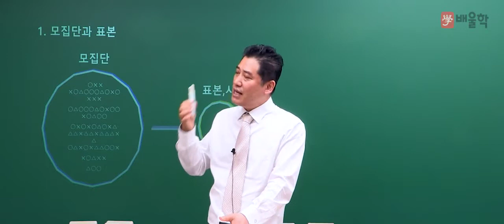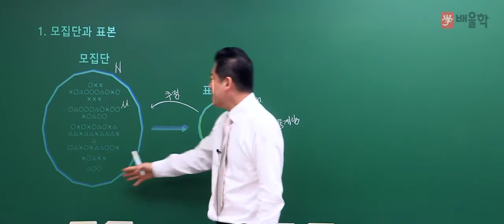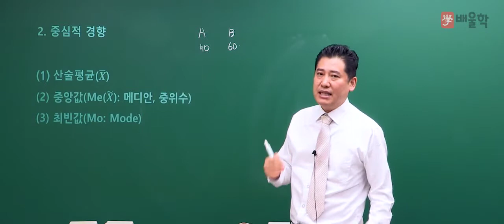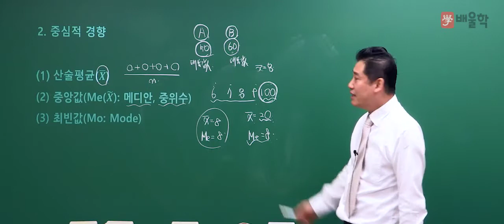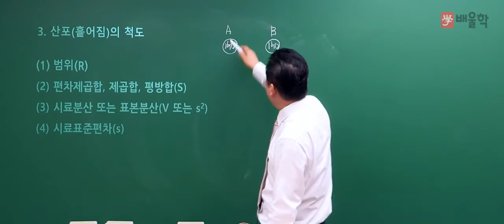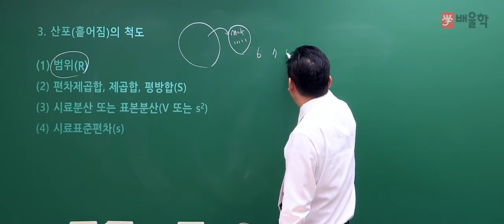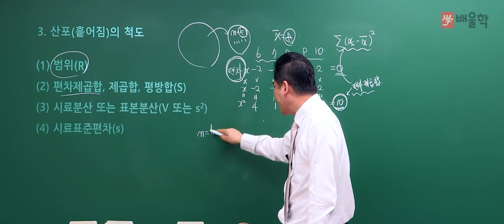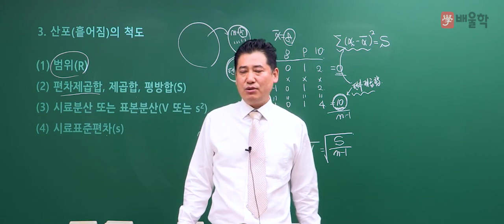[품질경영기사 인강] 배울학 품질경영기사 기초수학 강의 - 02. 모수와 통계량 - 정헌석 교수님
21년 경력 강의 노하우,
기초부터 시작하는 이해중심의 품질 명공[名工] 노하우 강의!

품질경영기사 시험의 기초수학 개념을 누구나 쉽게 이해할 수 있는
배울학 품질경영기사 기초수학 강의입니다.

품질 명공, 단기합격 전문가 정헌석 교수님의 품질 기초수학 강의를

품질경영(산업)기사 합격을 배울학이 응원합니다.